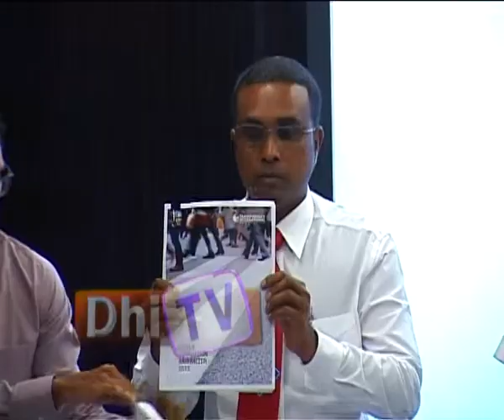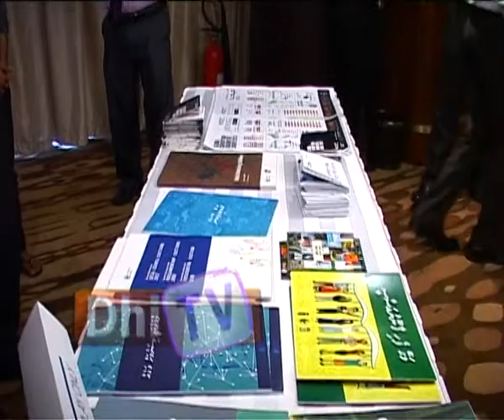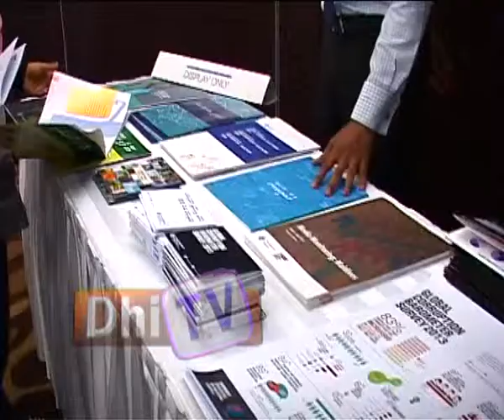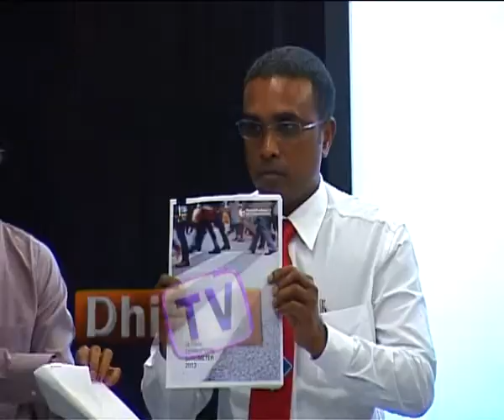Anti Corruption Report 09.12.13